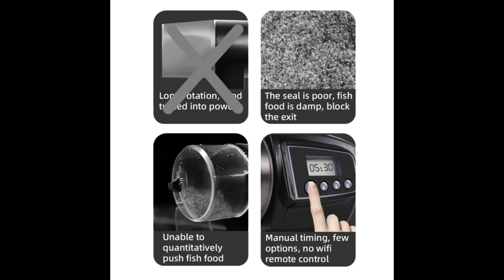VIZIA Smart WiFi Fish Feeder | Automatic Dispenser | Schedule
Timing Automatic Feeder| Mobile Phone APP Control | Compact Design